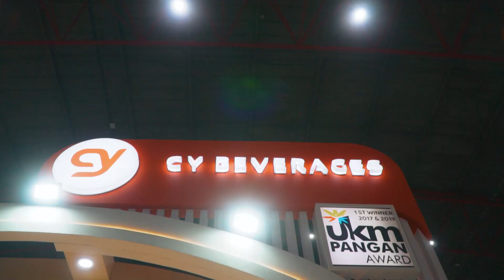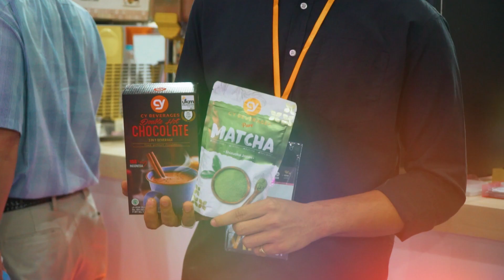Eksplorasi Kelezatan: Hot Chocolate CY Beverages Bersama Owner, Barista, dan Konsumen!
Selamat datang di saluran kami, di mana kami akan membawa Anda dalam perjalanan kuliner yang menggoda bersama Hot Chocolate CY Beverages yang lezat! Pada video kali ini, kita akan melibatkan tiga elemen kunci dalam pengalaman minum hot chocolate yang tak terlupakan: Owner yang bersemangat, Barista yang berbakat, dan tentu saja, Konsumen yang penasaran.